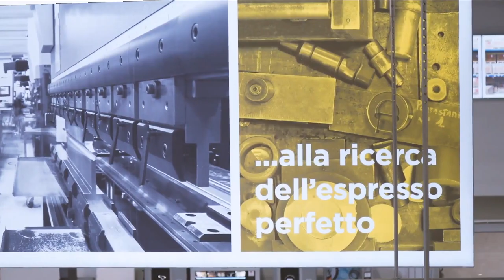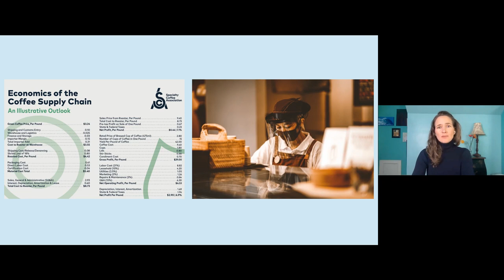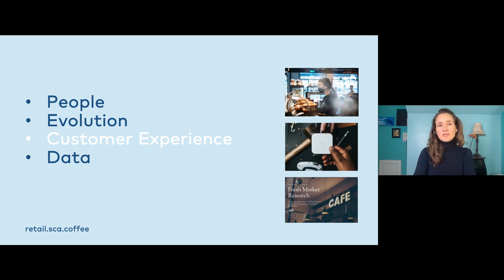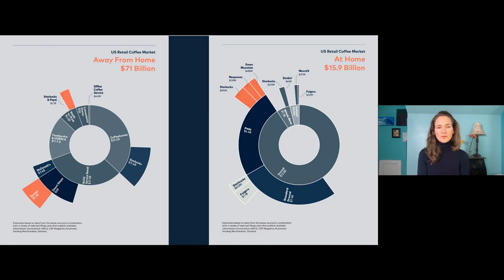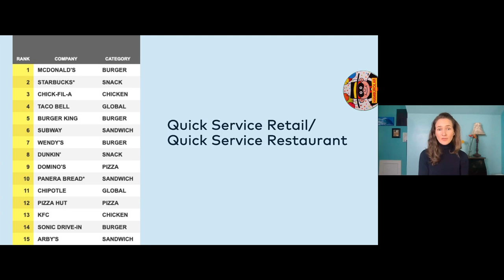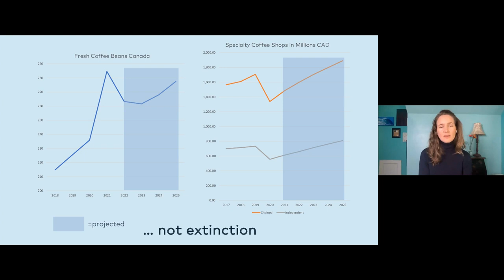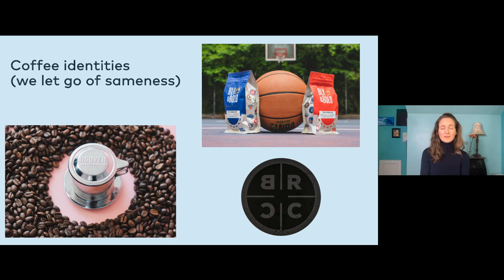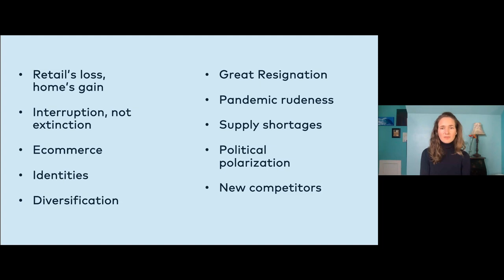Coffee Retail Summit 2022 (US) Making Sense of Macro Data: Using the US Market Overview Report